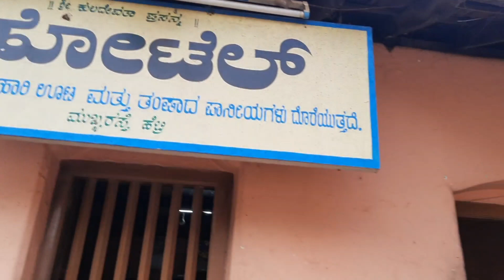ಆಗುಂಬೆಯನ್ನುಹೀಗೆಯಾವತ್ತುನೋಡಿರ್ಲಿಲ್ಲ, independenceday bikerally friends agumbeghats fog travelvlog